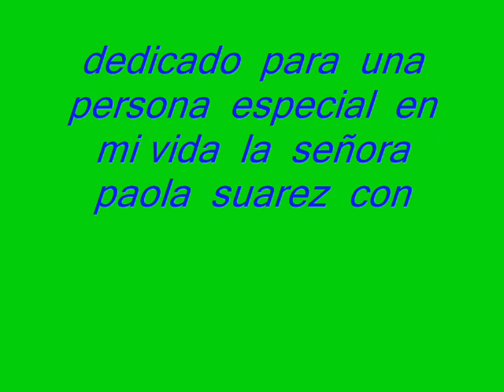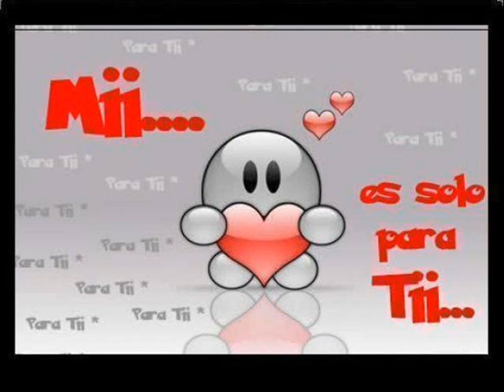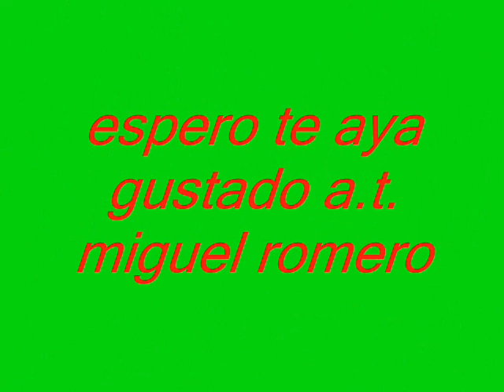dedicado para paola suarez en teteles de avila castillo.wmv